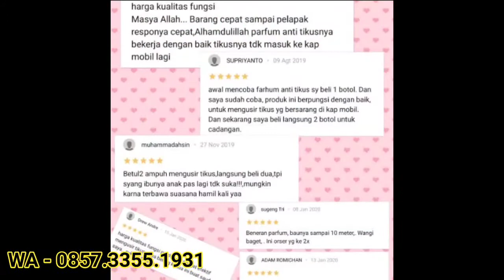cara agar resto bersih dari tikus,pakai antikus hanya di semprot tikus kabur(2)